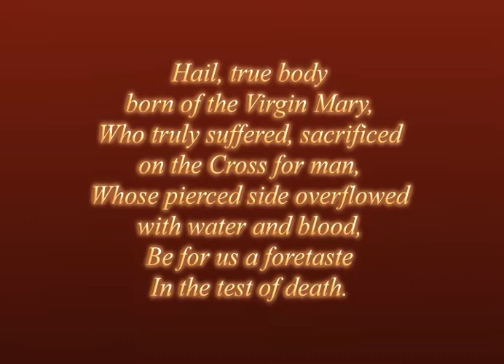Ave Verum Corpus 4.0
Nailed it. This is my last choir video until September. We take summer breaks just like in school.